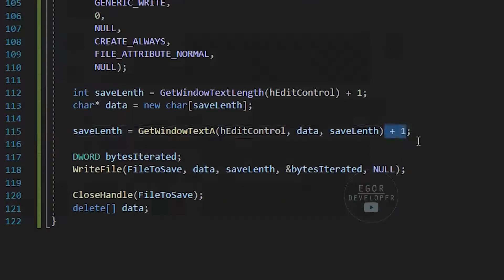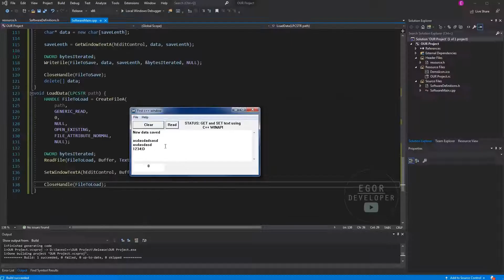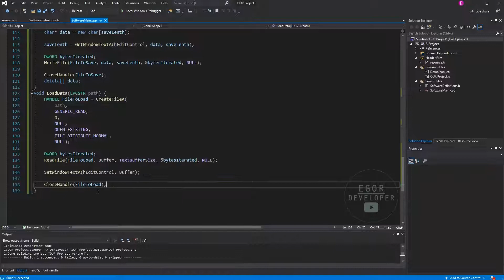ИМПОРТ И ЭКСПОРТ В ФАЙЛ - C++ WINAPI ЧАСТЬ #6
Всех приветствую на своем канале, а также на шестой части создания оконного приложения на WINDOWS
В этой части мы будем работать с файлами; научимся делать экспорт и импорт текста.
В прошлой части мы научились задавать и получать тексты из виджетов
Теперь мы рассмотрим как сохранить информацию, записав её в файл, а затем прочитаем её и загрузим обратно в виджет